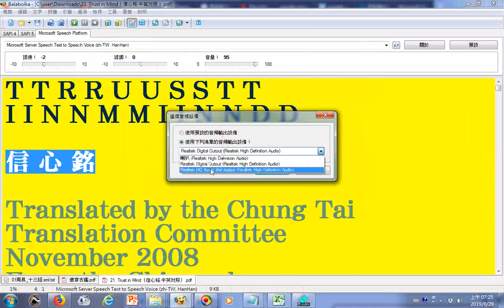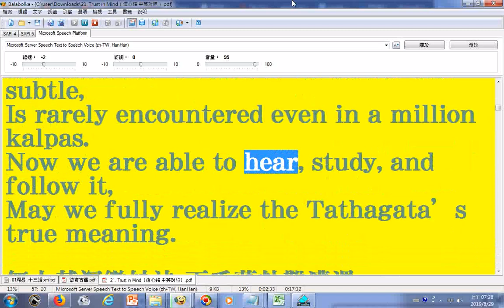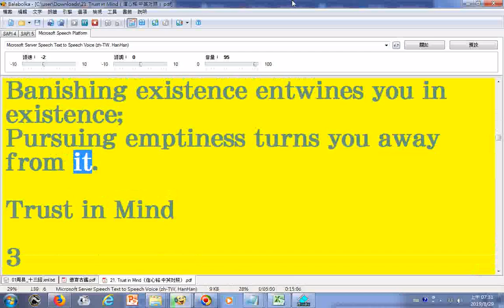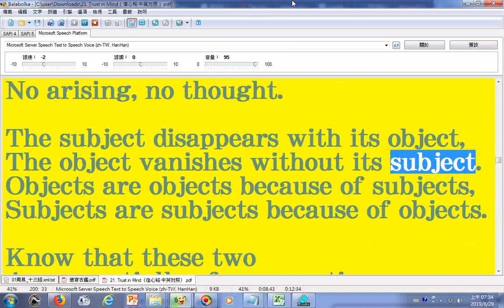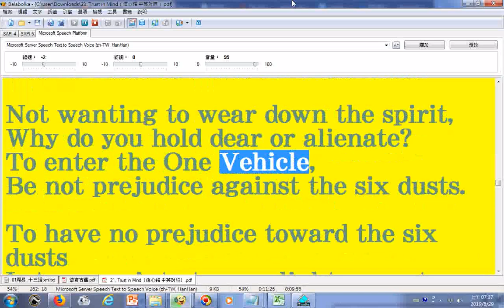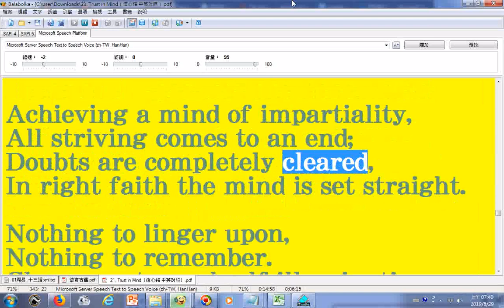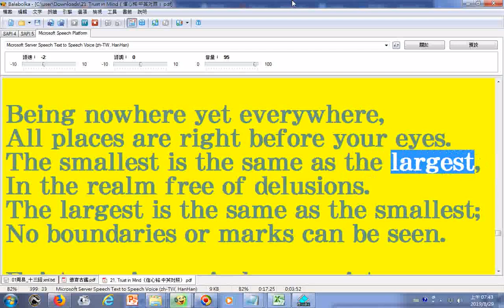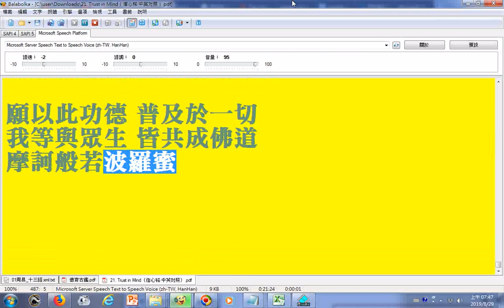朗讀信 心 銘(英譯版)___使用電腦報讀程式Balabolka逐字唸--中英混讀(中文內容含三皈依、四弘誓願、懺悔偈、(功德)迴向偈)